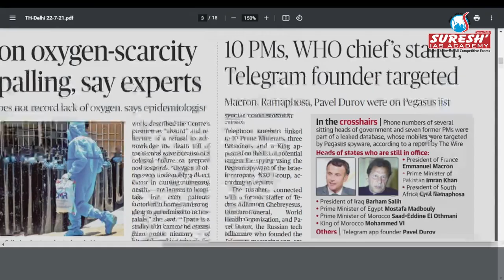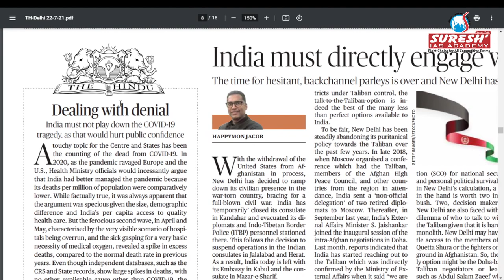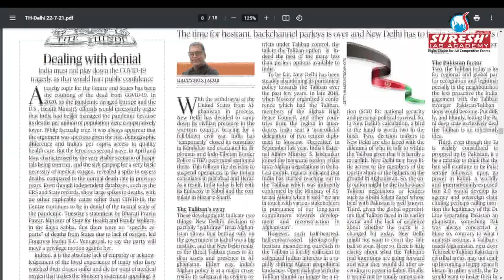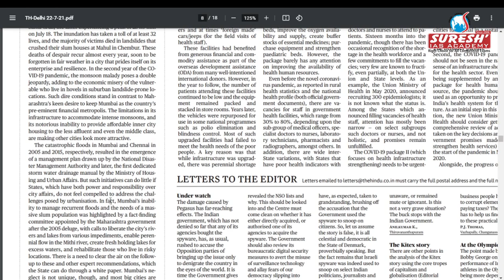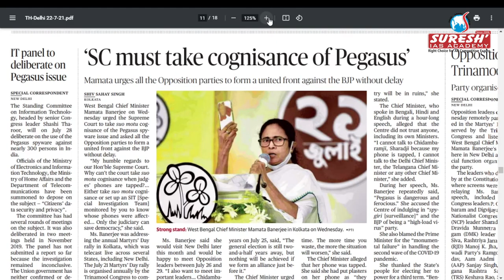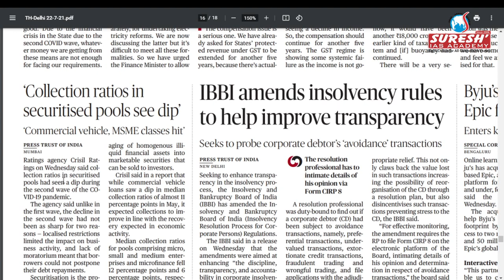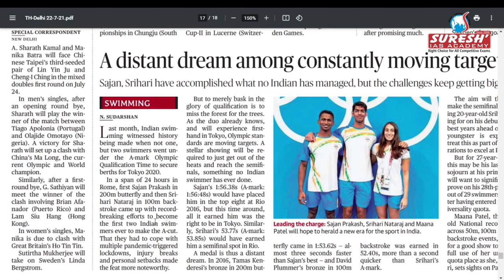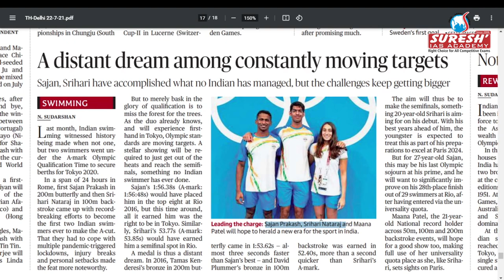NEWS Paper Reading in Tamil | The Hindu | 22.07.2021 | Akila | Suresh IAS Academy